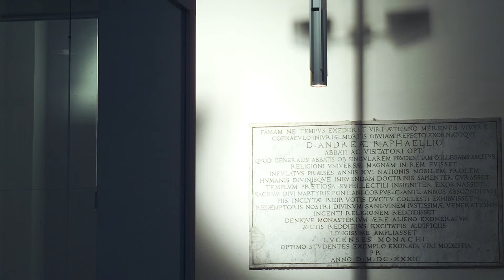TecnoService, Electrical Equipment - Lavori